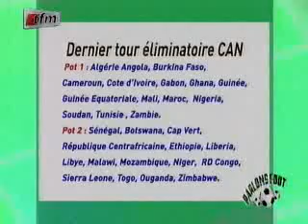Parlons Foot - 4 Juillet 2012 - Partie 2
Programme sportif sur la TFM